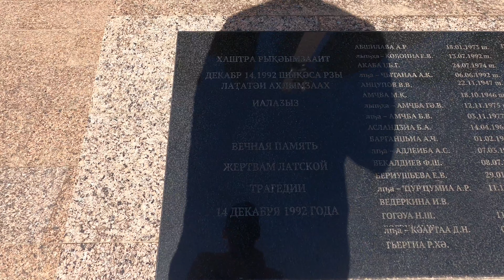ГУДАУТА МАЙ 2021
Введите тут описание своего видео Мой фильм 3